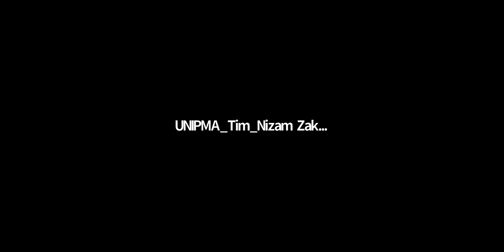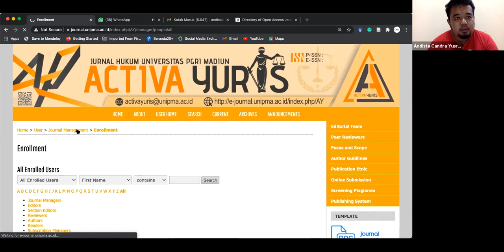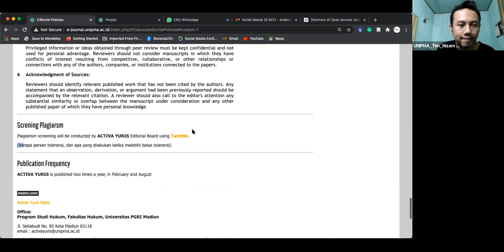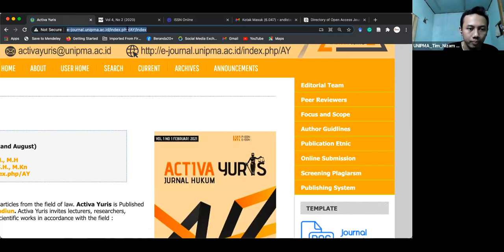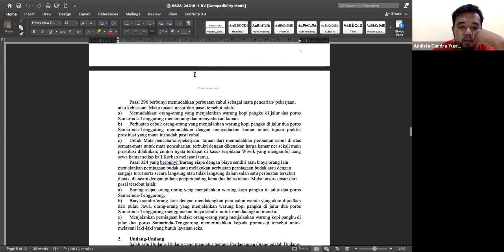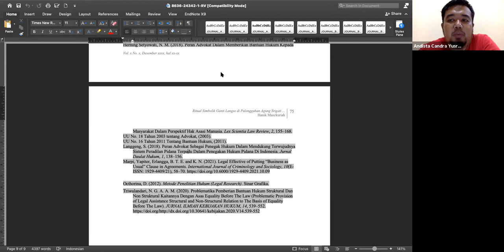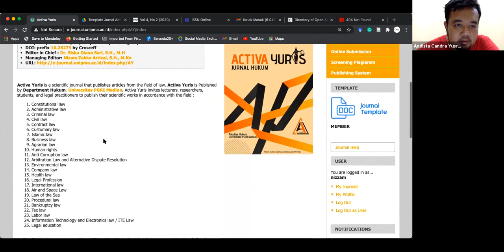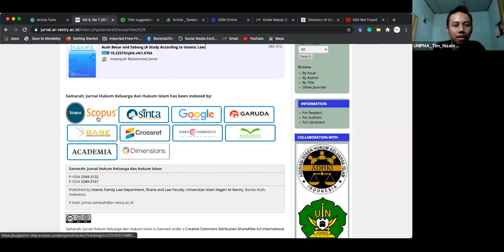NGAJI JURNAL EPS.4: Update AKTIVA YURIS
Pada kesempatan ini membersamai Managing Editor Aktiva Yuris untuk setting awal website jurnal berbasis OJS yang mereka kelola.

Pembahasan pada pertemuan ini seputar rencana publikasi Mudah-mudahan acara ini bermanfaat dan membawa keberkahan.

Kami membuka diri untuk diskusi dan pendampingan jika ada yang berkenan.